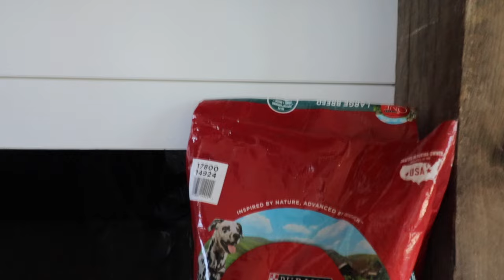What Should IFeed My Rottweiler Puppy?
Listed below are the products used in todays video :)

Rotty Channel Merch is here!

Kibble link for our puppies (Large Breed/Rottweiler)

Kibble link for Adult Dogs (Rottweilers/Large Breed)

Yeti Dog Bowl

CBD OIL

Collin Brackin
Instagram, TikTok, Facebook, Youtube and Snapchat is @CollinBrackin

Sahm
@Browsbysahmking on Instagram and Facebook